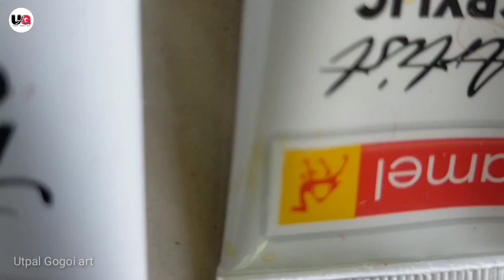Genelia Acrylic Portrait painting || utpal gogoi